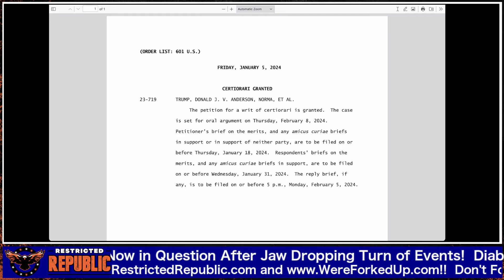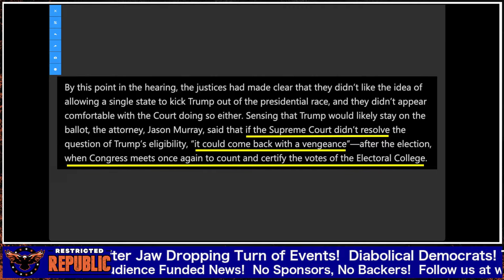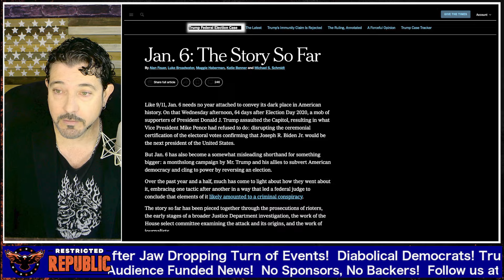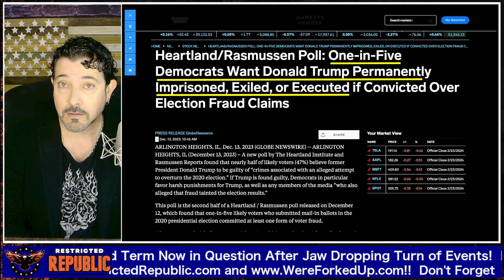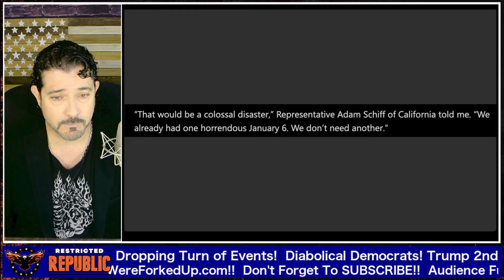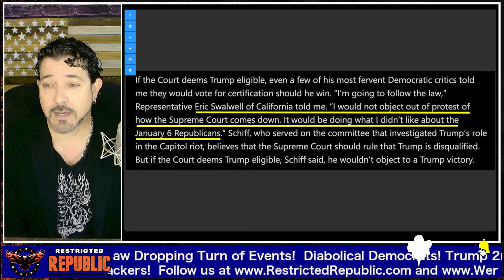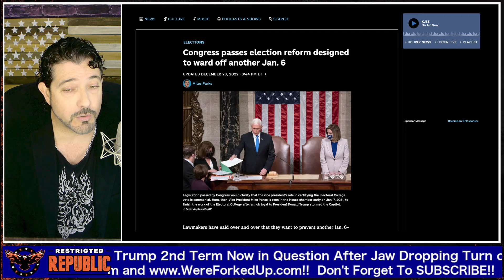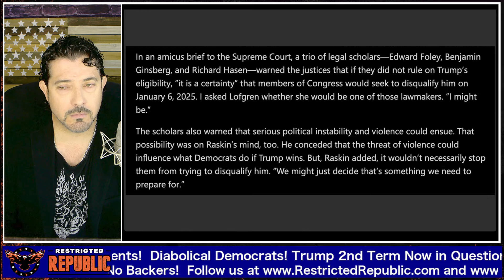Diabolical Development! Trump Second Term Now in Question After Jaw Dropping Turn of Events!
SPECIAL 3 YEAR DISCOUNT OFFER!!!

Feel Focused, Energetic & Rested Today!
Save Extra 10% Use Code: LISAH